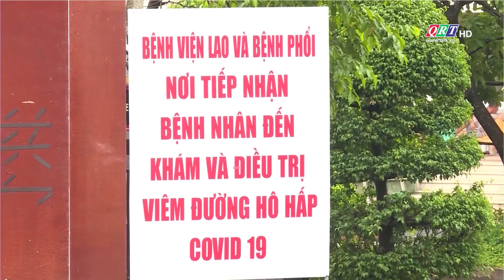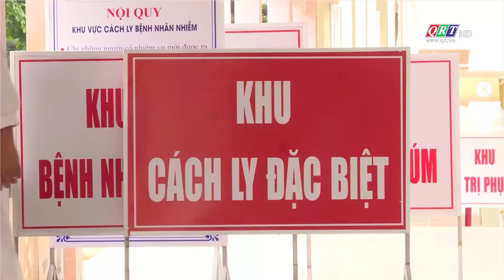Đắk Lắk - Ghi nhận ca mắc Covid - 19 tử vong đầu tiên | QRT